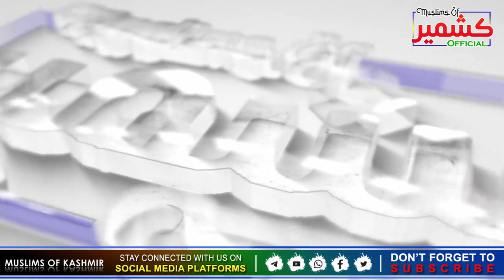Bayan | Masjid Taqwa Achabal | 23 December 2022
Our Channel 🔸🔸( MUSLIMS OF KASHMIR ) 🔸🔸 Is fully Educational channel in which we try our level best to spread the right knowledge, Scientific videos and Islamic Nature Of Kashmir

🔖BUY LOGOS & INTROS, THEN FEEL FREE CONTACT 📞 WITH US 🔖

           🔸🔸🔸🔸🔸JOIN US🔸🔸🔸🔸🔸

📌About Us:
MUSLIMS OF KASHNIR working on different lectures like. Jummah Sermons, Ijtimah Sermons, Leactures Motivational Videos and peace sharing Events

Links👇🏻👇🏻

  All rights of the audio and video production is reserved for SOUTUL HADITH PRODUCTION. Hence, it is not permissible to reupload without our permission. However, You may share this Production on social media platforms.

📌Watch all leactures ( thalatha) of Muhtaram Imran Saleem given in Dec 2022

📌Watch all leacrures Of Muhtaram Hafiz  Shabir Salafi
Speaker:-

Topic :-

                           THANKS OLL
                          WE LOVE U OLL